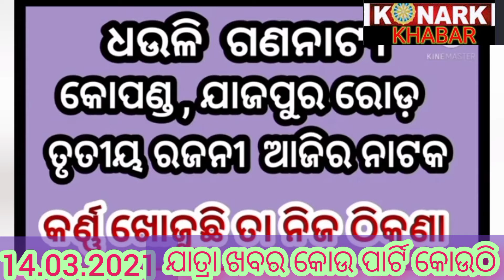ଆସନ୍ତୁ ଜାଣିବା କୋଉ ଯାତ୍ରା ପାର୍ଟି କୋଉଠି ଚାଲିଛି 14.03.2021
କୋଣାର୍କ ଖବର